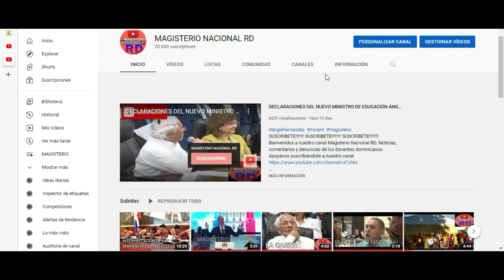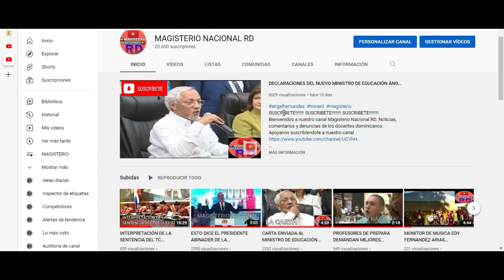LOS DIPUTAOS NO RESPETARON LOS PROCEDIMIENTOS CON EL MINISTRO DE EDUCACIÓN ÁNGEL HERNÁNDEZ